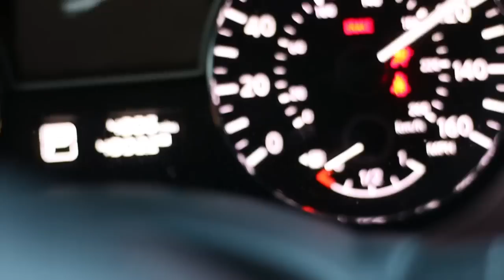People Hate You...It's Normal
Fusaro Fitness is set out to inform and educate the masses on nutrition and training while motivating people to transform their lives.  The mission is to inspire people to become the strongest version of themselves mentally and physically. We are helping thousands of people everyday to look, feel and perform their best while enjoying the process!